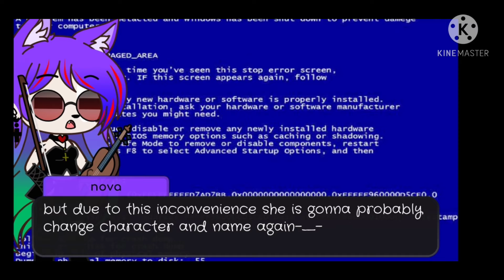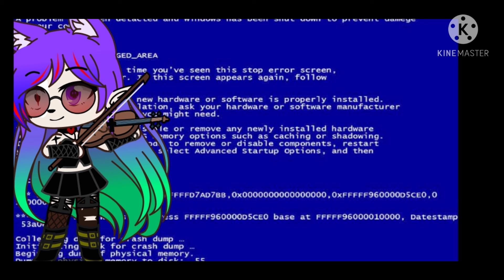Sorry...T^T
yeah sorry about this I just haven't had the greatest time but it's spring break so I have a bunch of time now to do things!  I will post as soon as I can! but for now I'll see ya later baiii